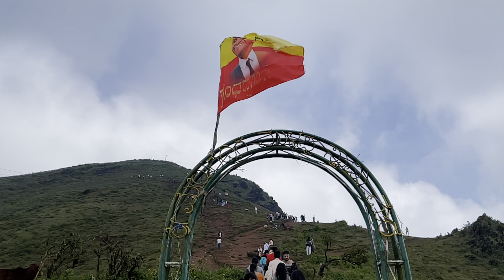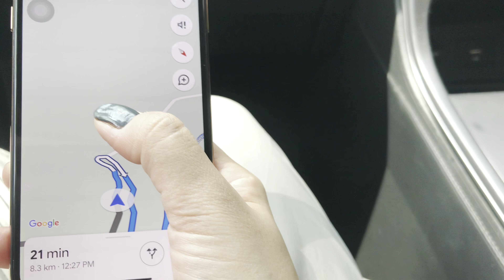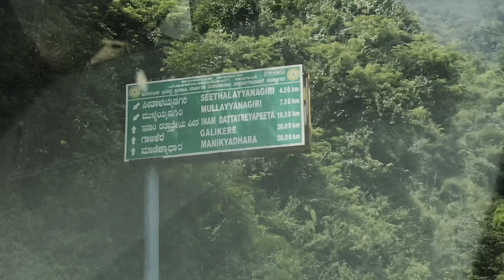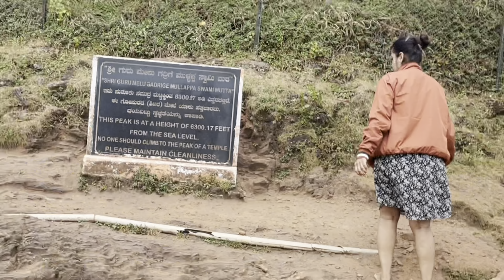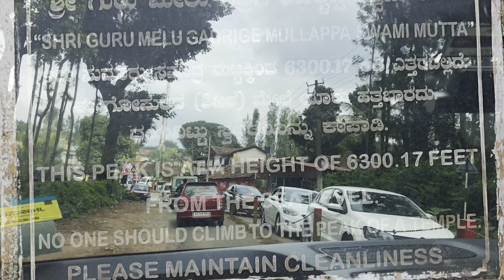EP:03 Trek to Mullayyanagiri, highest peak in Karnataka, Dr Puneeth Rajkumar sir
Third episode from our Chikmagalur vlogs.
Took around half an hour for us to reach to the peak.
The road to the peak is narrow, has traffic and is steep, please drive carefully.

Query

Places to visit around Bangalore
Which is the highest peak in the South India?
Which is the highest peak in the state?
Which is the 3 highest peak in India?
Which is the highest peak of India?
Which is the highest peak in malnad?
Which is the highest peak in the world?
2nd highest peak in Karnataka
Chikmagalur
Mullayanagiri?
Is Mullayanagiri peak open today?
How many steps are there in Mullayanagiri peak?
Can cars go to Mullayanagiri peak?
How long does it take to climb Mullayanagiri?
Dr Puneet Raj Kumar sir
Who is the No 1 hero in Kannada industry?
Who is God of Kannada film industry?
Places around Bangalore